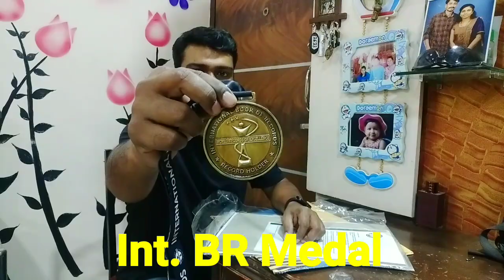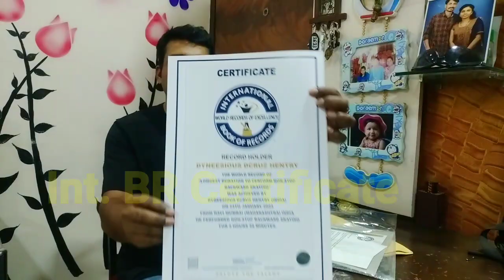International Book of Records (unboxing video)